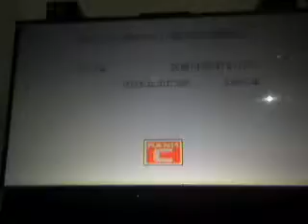Q and A and how to find the lost chao on mission street